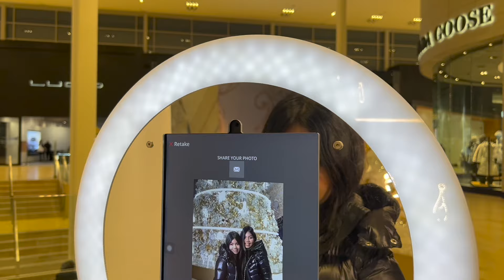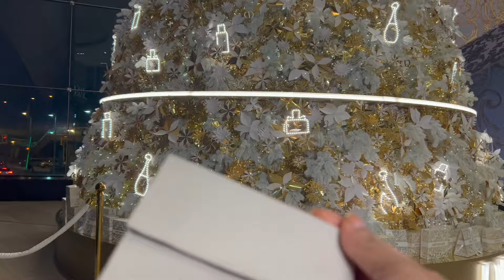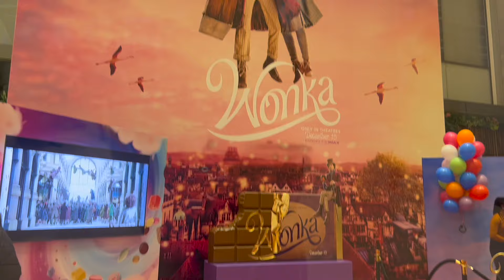Ana Luisa Jewellery Holiday Gifting | Yorkdale Mall Vlog + Exclusive Discounts!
Below are the link of my Ana luisa Jewelleries that I mentioned
 1. Ring

Below are more of my links to the shops you might love to check